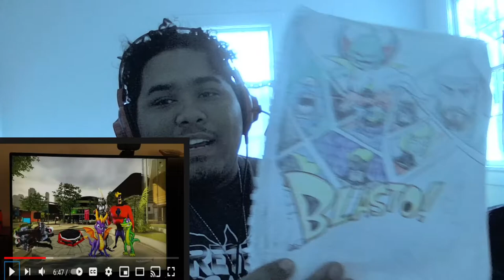ITS LIKE SUBSPACE EMISSARY | The Adventure of Captain Blasto and Gex Gecko Part 5 REACTION [1 of 3]